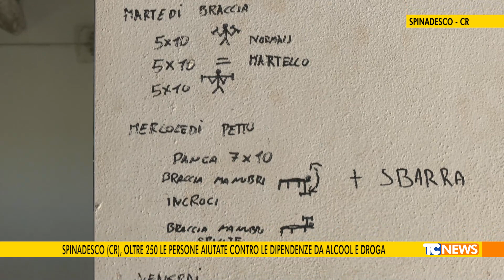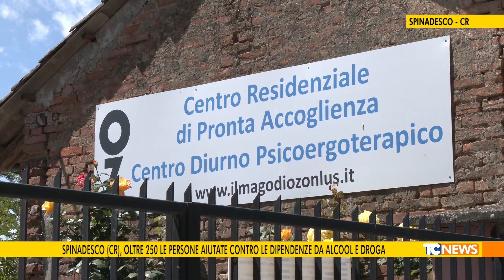Spinadesco (CR), oltre 250 le persone aiutate contro le dipendenze da alcool e droga